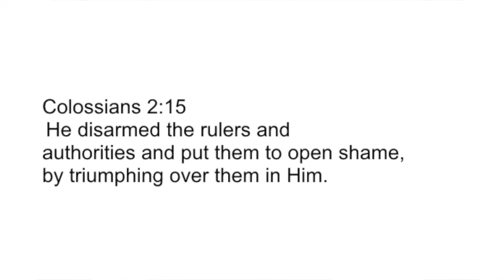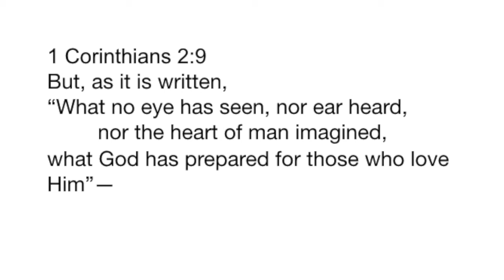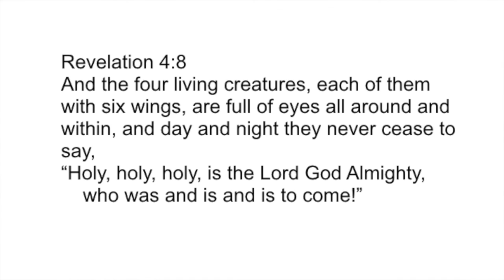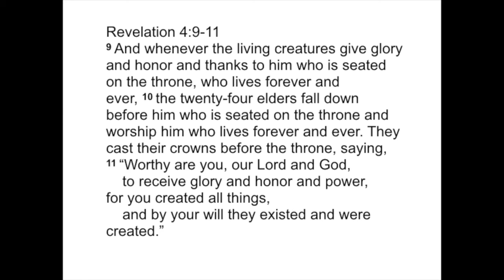Pilgrim's Progress part 5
The final installment in Uncle Archie's series on Pilgrim's Progress. Join Christian Pilgrim and Hopeful as they complete their journey to the Celestial City!